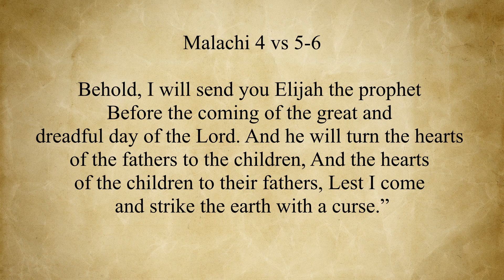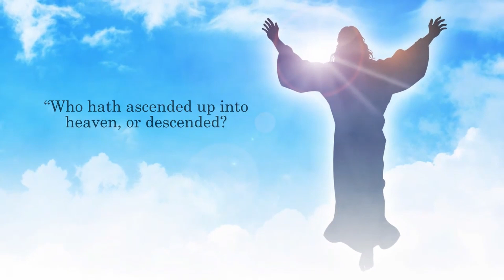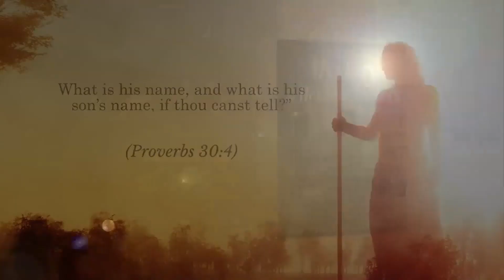Rev. Maria Goldstein with Jordan Wells, Part 2 The Messengers of God.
Part 2
Rev. Maria interviews Pastor Jordan Wells; like John the Baptist, Jordan is a prophetic voice to this generation preparing the way for the Lord. Jordan talks about his new book, The Messengers: Unlock Ancient Secrets That Could Hold The Key To The Future of America. Jordan’s ministry is committed to bringing hope, healing, and deliverance to the captives through intercessory prayer in the power of the Holy Spirit. Jordan has a heart to see revival in America as well as in the nations of the world. He is an author, speaker, teacher, he has a degree in Christian counseling and is also involved in the political realm.

For more information about Rev.

Prophet Jordan Wells is a prophetic voice to this generation that carries the presence of God and unusual accuracy in the prophetic. He has the heart to see revival in America and the nations of the world, and to see the entire generation turn back to God through intercession and the power of the Spirit. He is also known for his ministry of deliverance and his spiritual warfare focus. His heart is to see the works of the devil destroyed through the ministry of deliverance. He has given many national and international prophecies that have come to pass. He is active in politics and has run for several elected offices in the Florida House. He is a weekly writer for God TV and has been featured in Charisma, the Wall Street Journal. He has a weekly podcast called The Wells Report. He has two degrees, holding a BS in Biblical Counseling from Crossroads Bible College. He is president of Jordan Wells Ministries and author of several books including Divine Dialogue. His greatest desire is to carry God’s presence and the word of the Lord to this generation.